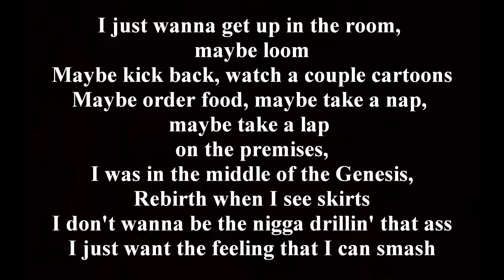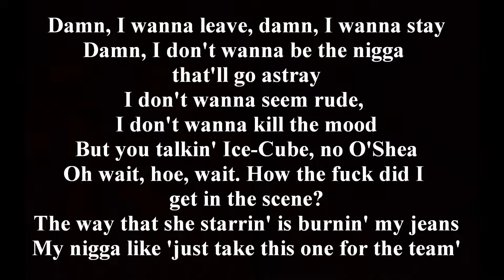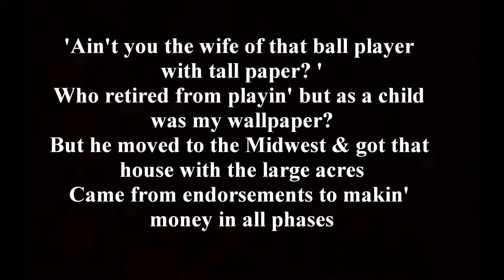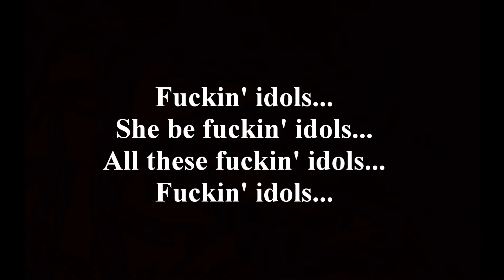Locksmith “Fuckin’ Idols” [Lyrics Video]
Locksmith’s “Fuckin’ Idols” [Lyrics Video]